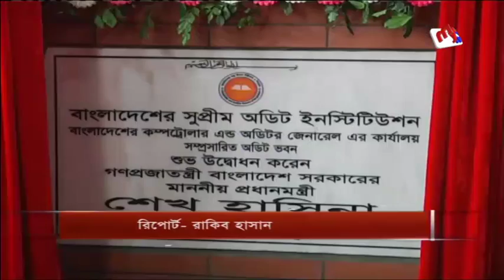Latest News | 9:30pm - 31 January 2018 | News Today - News Update in Bangla - Mytv Bangladesh News